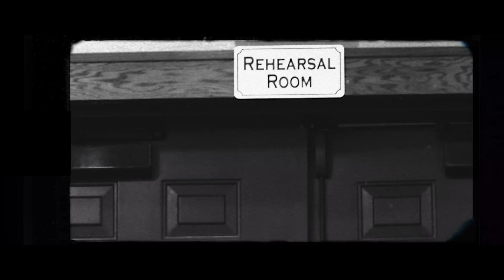Tammi Savoy and Chris Casello Combo - OFFICIAL Video - It's Been a Good Year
"It's Been a Good Year" written, arranged and produced by Chris Casello. Recorded at Memphis Magnetic Recording Co. with current Memphis Horns players Jim Spake and Marc Valentine and honored to have the one and only veteran Stax Records/Memphis session musician Lester Snell on keys. Featuring Tammi Savoy on vocals, Russ Deluca on drums, Jesse Woelfel on upright bass and Chris Casello on guitar. Engineered and mastered by Scott McEwen at Memphis Magnetic Recording Services.  Filmed at Franke Center for the Arts in Marshall, Michigan and on location in Memphis, TN. Video Produced by Kari Cohen and Directed by Michael Whitenack. Additional footage by Liz Butler. Special thanks to Jason Gates and Heather Hansen.

It’s Been a Good Year C&P Driftunes BMI
Swelltune Records: